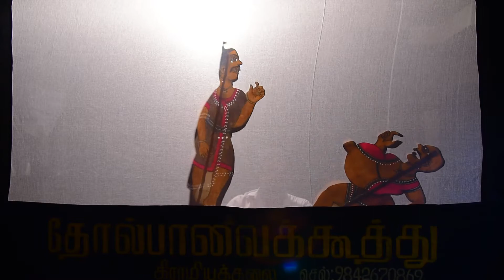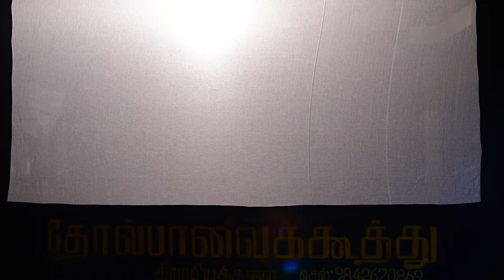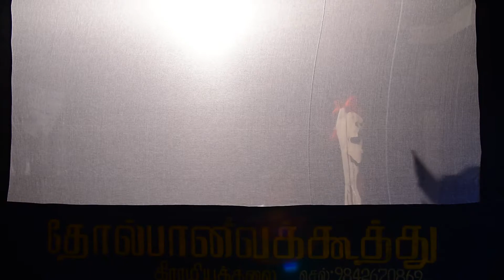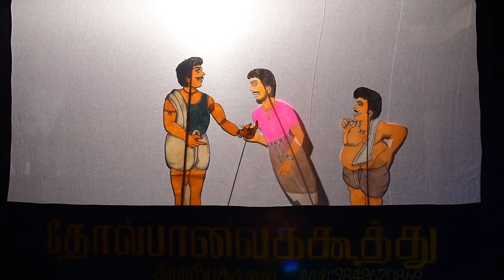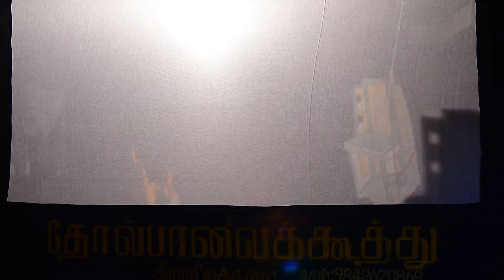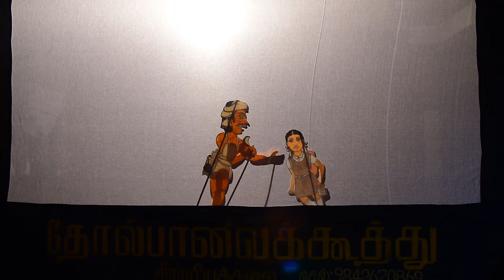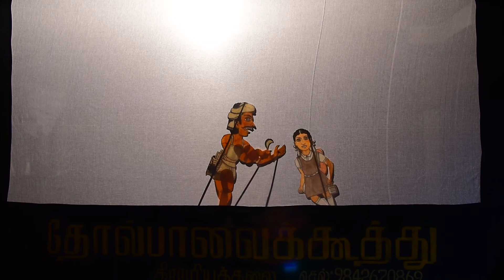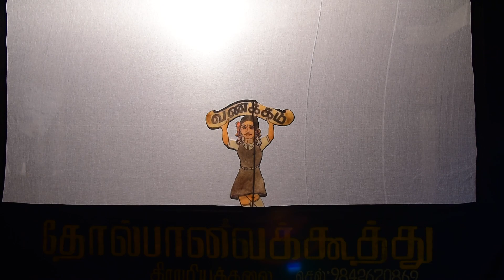Thol Paavai Koothu - Pongal Special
This Pongal, we have a unique Thol Paavai Koothu Bommalattam performance for you!

Watch this exquisite performance of tradition shadow puppetry from Tamil Nadu about the festival of Pongal, interwoven with stories of the Sundara Kandam from Ramayana.

This is being presented by Sri Muthuchandran Rao from Nagercoil. We thank him for him time and efforts to shoot this programme exclusively for our Pongal Special.

This event is powered by Aanmajothi

In 2017, the Greater Chennai Corporation submitted its application bringing out the bedrock of folk and classical arts and the sustained voluntary championing of these artistes by civic society and philanthropic mercantile groups; both large and small. This was supported with material from a cross- section of organisations involved in the furtherance of the arts.
The application was successful and UNESCO recognised Chennai as a Classical City of Music.
The Greater Chennai Corporation invited key cultural institutions in the city to come together to form The Chennai UNESCO Creative Cities Network (UCCN) Committee;  with representatives from the Kalakshetra Foundation, The Music Academy, the Bharatiya Vidya Bhavan (Chennai), Sruti (Sruti Magazine) and Aanmajothi - Cultural Wing of Saraswathi Vidyalaya.

The primary objective of the Committee is to function as a nodal agency to enable other organisations to perform and participate on their own in events in similar public spaces. The focus is intended mainly towards encouraging the Indigenous and Folk arts though otherwise there is no restriction on genre. A set of norms have been worked out for individuals or institutions who wish to utilize the facilities of the civic body.

On this path, the Committee decided to build value and exposure to the arts in various public spaces by organising events on its own; as a first step.  These performances are ideated to experience the 7 creative fields (Crafts and Folk art, Design, Film, Gastronomy, Literature, Media Arts, and Music) not just in their own, individual forms, but also in fusing, juxtaposing and combining within and across forms/styles. The Committee seeks to create an equal platform for arts - from popular forms to critically endangered forms to showcase their art to audiences of all backgrounds. Parks are chosen from all zones in the city and are curated carefully keeping the audience in mind. Our events generally start with a Parai performance who walk around the park and invite the audience to the show.

The second and equally important feature of the Committee is to take up as an empanelling agency to enable artistes to perform in Chennai as well as in other venues in the country and abroad, especially in other network cities of music and dance. A number of collaborative ventures are performed across the globe, in furthering the objective of international civic cooperation through the arts and social structures. The Committee plans to help our artistes and those from other cities find common ground in performing arts and similar initiatives.